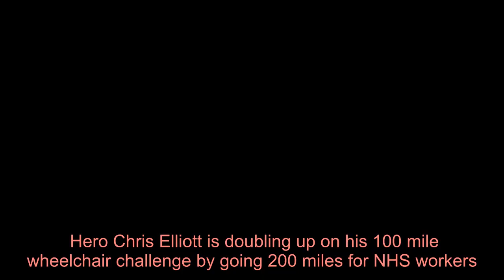Paisley man Chris will go the extra 100 miles for the NHS